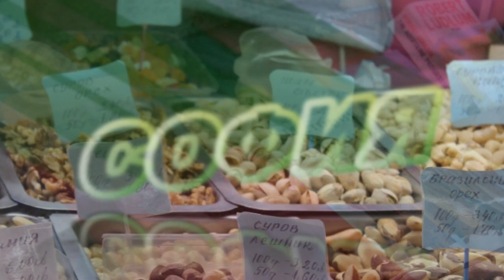Uncle's Bulgaria #15 - Live Music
Still at Vodenitsa restaurant on the mountain outside Sofia, we are treated to some live Bulgarian singing.